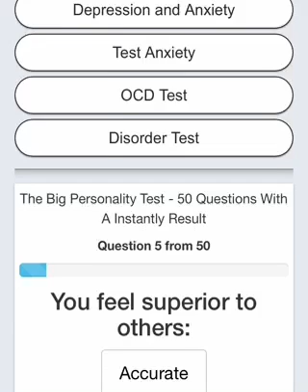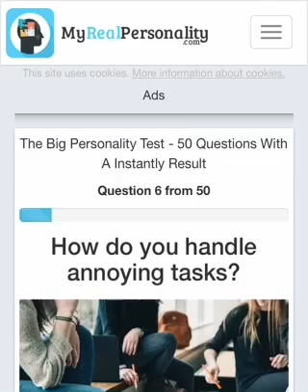Taking the Personally Test 😬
Sorry I didn’t finish the test. 😐